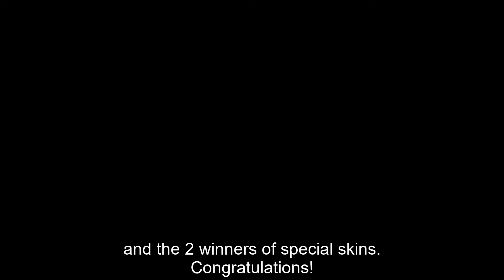How to level up your emblems faster 2023?